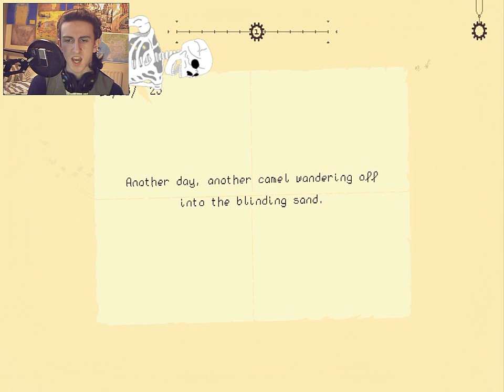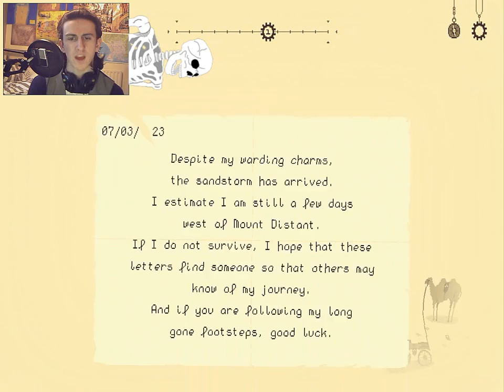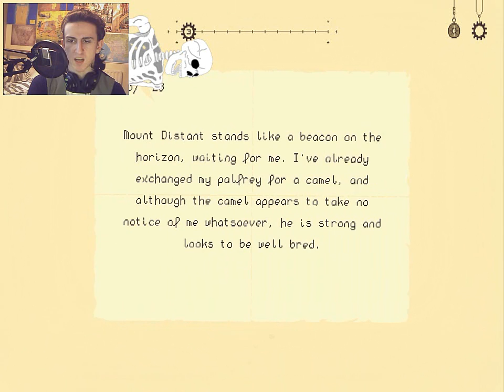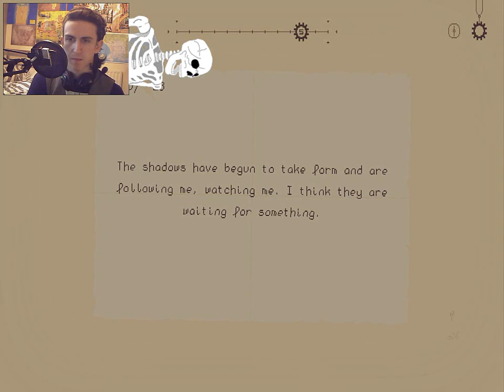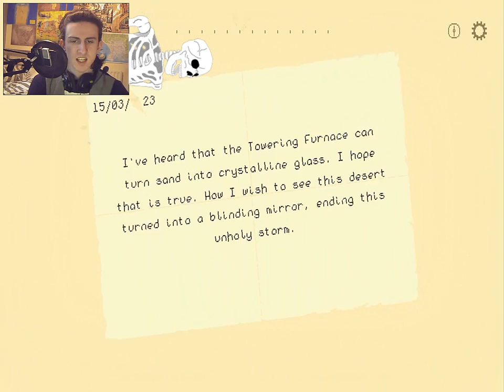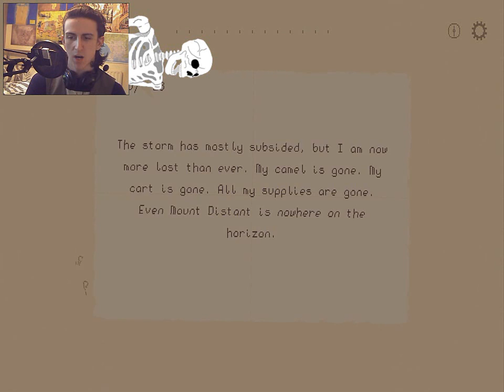Sandstorm | I have Sand in My Shoes!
Journey into the desert, discover its secrets, master your technique, complete your pilgrimage and try not to lose your way
as so many others have. like GWOOD 1000 times